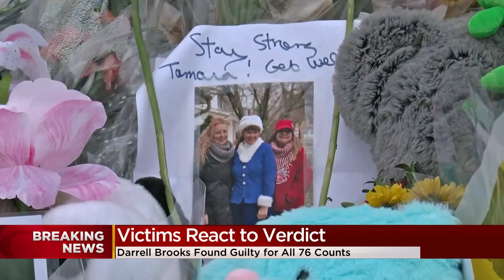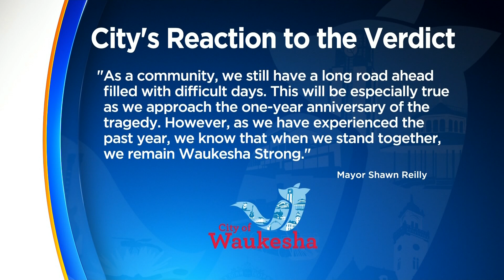CBS 58 Daryl Brooks Verdict Live Coverage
The 4pm news coverage of Daryl Brooks' verdict in his trial of the Waukesha Parody Tragedy. 10/26/2022